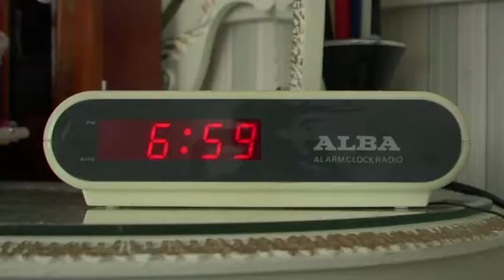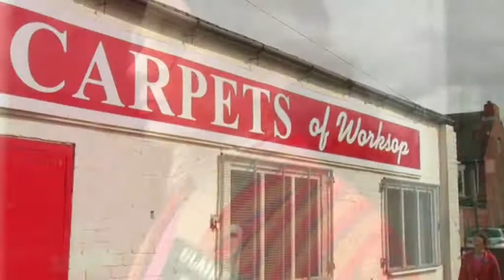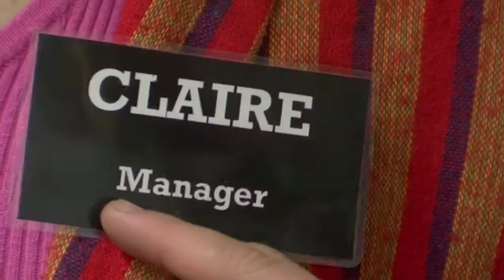Carpet! The Musical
This is a musical I made ten years ago with performing arts students at North Notts College.